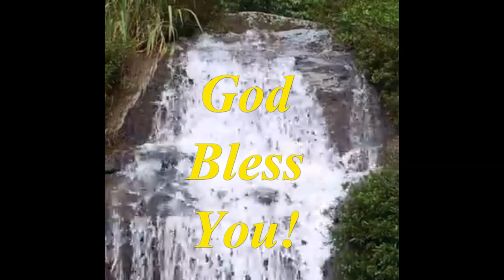Water Memory Formations 💦💦💦💦💦💦